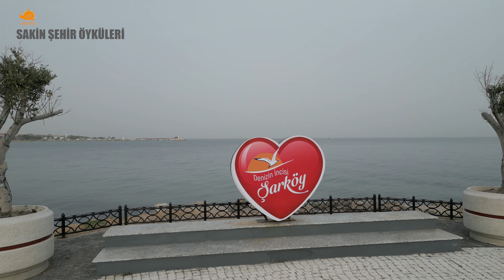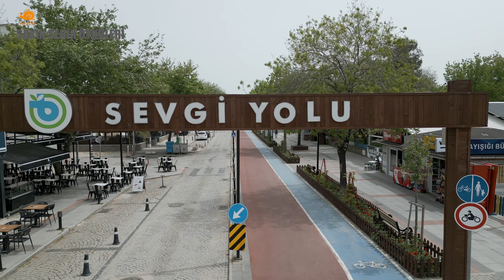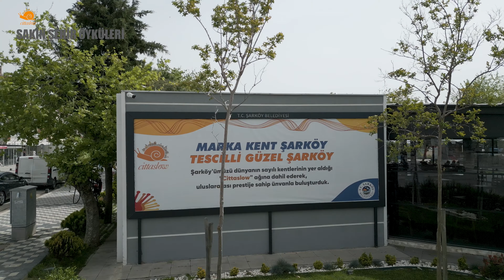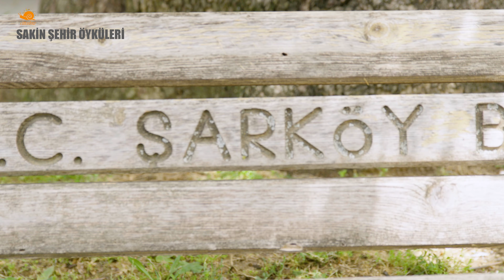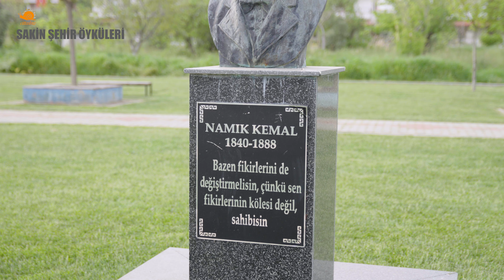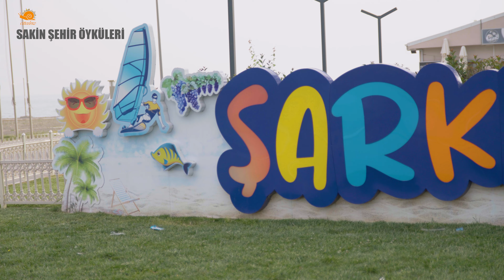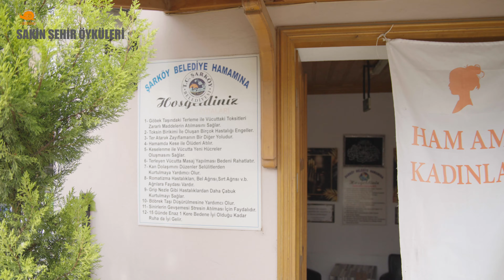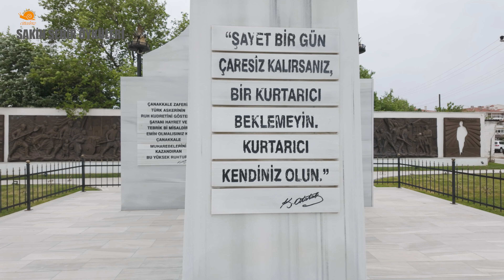CittaSlow Şarköy. Sakin Şehir Öyküleri Belgeseli. (10. Bölüm)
Yavaşlayın Şarköy'desiniz!
Sakin Şehir Öyküleri Belgeseli, Türkiye'deki CittaSlow ünvanı almış kentlerin öykülerinin anlatıldığı bir belgesel serisidir.
Türkiye'nin en kapsamlı Sakin Şehir (CittaSlow) belgeseli olan Sakin Şehir Öyküleri'nin onuncu bölümünde Şarköy var.

Muhteşem bir Cittaslow kenti Şarköy, sakin insanların yaşadığı, inanılmaz bir tarihi olan, şarap evleriyle, harika kumsallarıyla muhteşem bir Trakya kenti.

Öncelikle bu belgesele verdikleri destekten dolayı CittaSlow Türkiye ekibine çok teşekkür ederiz.

Bizi çok iyi ağırlayan Şarköy Belediyesi'ne teşekkür ederiz. Ayrıca aşağıda isimleri yazan ve yazmayan, katkı sağlayan tüm Şarköy halkına çok teşekkürler.

Size Sakin Şehir öyküleri anlatacağız. Sakin kentlerin öykülerini. Size Şarköy’ü anlatacağız. Sakin şehir unvanı almış, bu unvanı sonuna kadar hak etmiş; şaraplarıyla, Uçmakdere’siyle, Mürefte’siyle ve elbette insanıyla muhteşem bir Trakya kentini.

Sakin Şehir Öyküleri belgeselinde Şarköy’ü kayıt altına alırken, filmlerde izlediğimiz o rüya gibi kasabaların bir benzerinin hemen dibimizde olduğunu gördük. Hiç trafiğin olmadığı, muhteşem kumsalları olan harika bir kent Şarköy. Şarap tadım evleriyle, hoş sohbet insanlarıyla inanın zamanın nasıl geçtiğini anlamıyorsunuz.

Zaman baskısından kurtulabileceğiniz kentler, Cittaslow kentleri. Türkiye’nin her bir köşesinde böylesi muhteşem kentlere rastlamak mümkün. Günebakanların, harika üzümlerin yetiştiği bir sahil kasabası düşünün, eski bir Rum köyü olan Uçmakdere’de yamaç paraşütü yapabileceğiniz, harika şaraplar tadabileceğiniz ve doğru zamanı yakalarsanız efsane bağbozumu şenliklerine katılabileceğiniz bir kasaba, işte orası Şarköy.

Komşuluğun hala bozulmadığı, en iyi karidesi yiyebileceğiniz, muhteşem sahilleri olan, tarihiyle ve doğasıyla harika bir kent Şarköy. Mutlu olabilen insanların yaşadığı, mutlu olmak için br çok şey bulabileceğiniz tam bir CittaSlow kenti.

Zeytini ve Üzümüyle ünlü Eriklice’yi, halk arasında Araplı olarak bilinen, eski Rum evlerini görebileceğiniz İğdebağları’nı, 1800’lü yıllarda yapılan Hora Feneri’ni görmek için Hoşköy’ü, arkeolojik kazı alanı ilan edilen Gaziköy’ü ve elbette M.Ö. 2000 lerden beri varlığını sürdüren Mürefte’yi muhakkak görün ve güzelliklerinin tadını çıkarın.

Sakin Şehir Öyküleri, Türkiye’deki Cittaslow ünvanı almış kentlerin öykülerini anlatan bir belgeseldir ve bu belgeselle ülkenin güzel köşelerini keşfetmeye devam ediyoruz. Bir kentin nasıl yaşanbabilir olması gerektiğini, nasıl sürdürülebilir bir kent olması gerektiğini öğreniyoruz ama en çok sakin şehir insanlarının öykülerini dinliyoruz.

Şarköy’e tekrar gelmek, şarabından tekrar tatmak, insanlarıyla tekrar sohbet etmek ve bu sakin kentin tadını çıkarmak istiyoruz. Mürefte için Uçmakdere için Hoşköy için yeni belgeseller çekmek istiyoruz.

Teşekkürler
CittaSlow Türkiye
Şarköy Belediyesi
Adnan Kutman
Hüsnü Gemici
Buket Yıldız
Coşan Gezen
Necati Türker
Burhan Elmas
Emine Açar
Erdi Ertem

Sakin Şehir Öyküleri - Türkiye’nin Cittaslow ünvanlı muhteşem kentlerini keşfedin! 🌿

Bu belgesel serisinde, Türkiye’nin sakin şehirlerinde yaşayan insanlarla yaptığımız röportajlarla, bu kentlerin neden “sakin şehir” olarak adlandırıldığını, neler yenildiğini, nerelerde gezilmesi gerektiğini ve daha fazlasını öğreniyoruz. Tarihi eserlerden etnik yapıya, doğal güzelliklerden turistik yerlere kadar her şeyi kayıt altına alıyoruz.

Neden İzlemelisiniz?

Türkiye’nin en huzurlu ve güzel kentlerini keşfedin.
Yerel halkın gözünden şehirlerin hikayelerini dinleyin.
Tarihi ve kültürel zenginlikleri görün.
Doğal güzelliklerin tadını çıkarın.
Altyazı Desteği Belgeselimiz, daha fazla izleyiciye ulaşmak için birçok dilde altyazı seçeneği sunmaktadır. Dünyanın dört bir yanından izleyicilerimize hitap ediyoruz!

Podcast Seçeneği Belgeselimizi sadece izlemekle kalmayın, aynı zamanda podcast olarak da dinleyebilirsiniz. Her an her yerde, Türkiye’nin sakin şehirlerinin hikayeleri sizinle.

Yönetmen:
Erol Çelik
Prodüktör:
Deniz Çelik

Ekipmanlar
Sony FX3
Dji mic